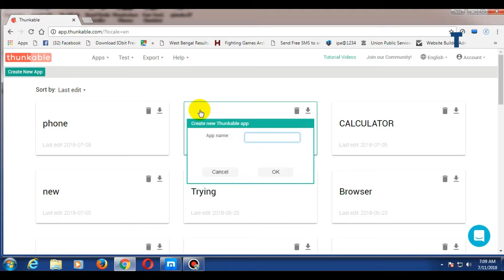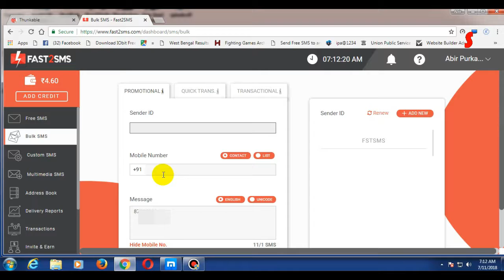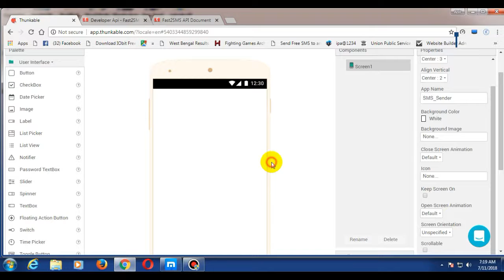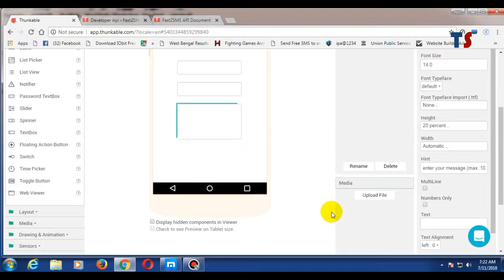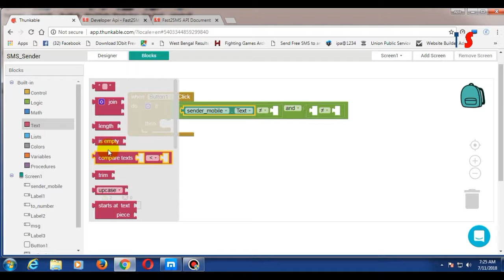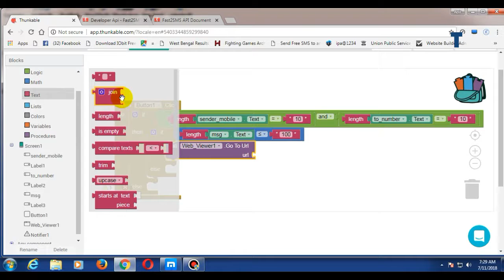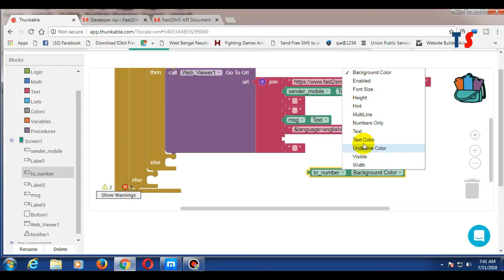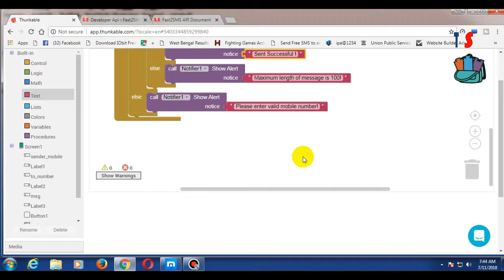How to make a Free SMS Sender App with Thunkable || with your own Sender Id || With AIA file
Iss video mein main dikhaunga kaise ek online Free SMS Sender app banate hai. Pura step by step process hai. AIA file niche hai.
Aur AIA file ko istemal karne se pahle jarur video dekhna nhi to samajh nhi payenge kya karna hai

(link updated)

If you want to donate me then click on below link.